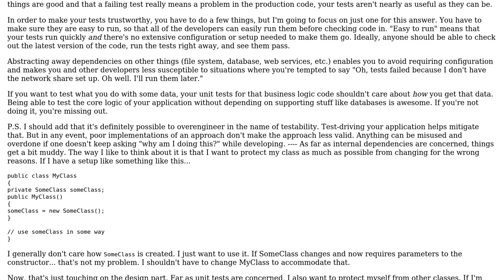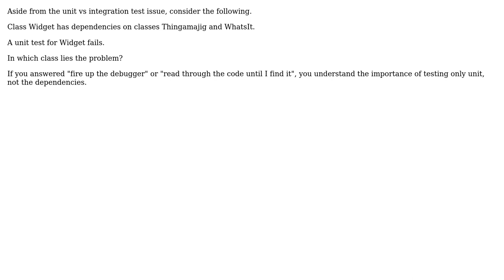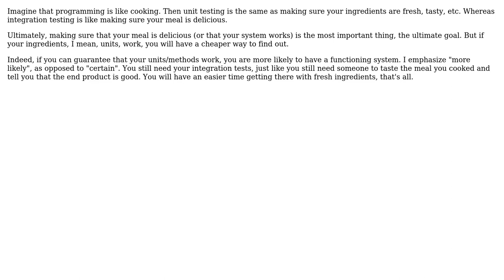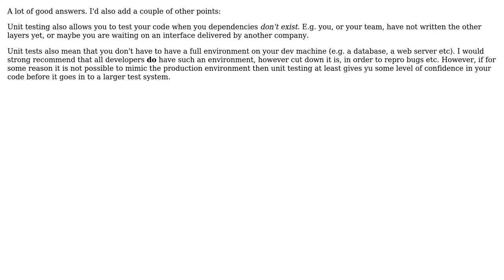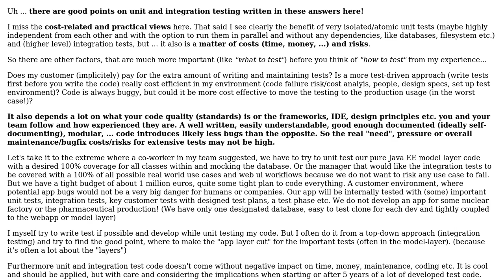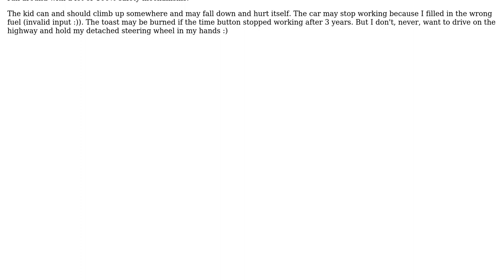Software Engineering: (Why) is it important that a unit test not test dependencies?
With thanks & praise to God, and with thanks to the many people who have made this project possible! | Content (except music & images) licensed under CC BY-SA | Music | Images & others | With thanks to user Steve user S.Lott user rwong user Oliver Weiler user Newtopian user Michael Brown user Julio user Jeffrey Faust user dsimcha user Brook user Andreas Covidiot user Adam Lear and the Stack Exchange Network Trademarks are property of their respective owners. You are responsible for your own actions.